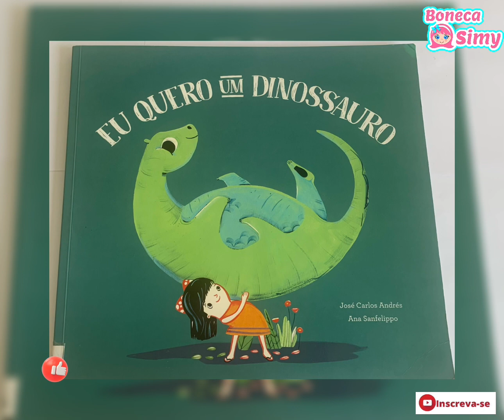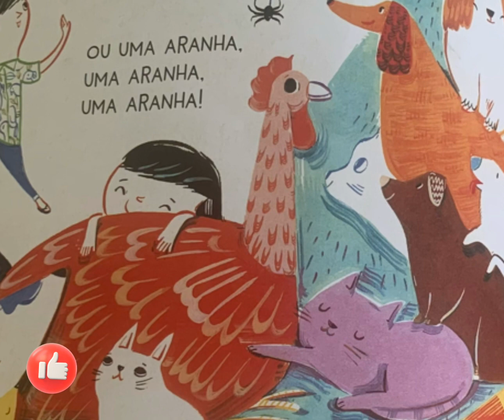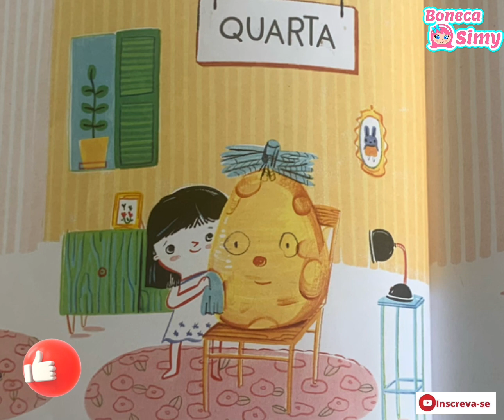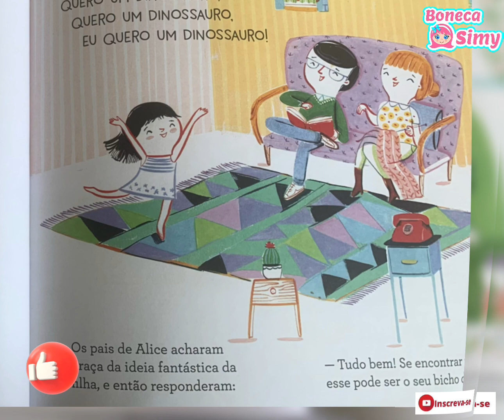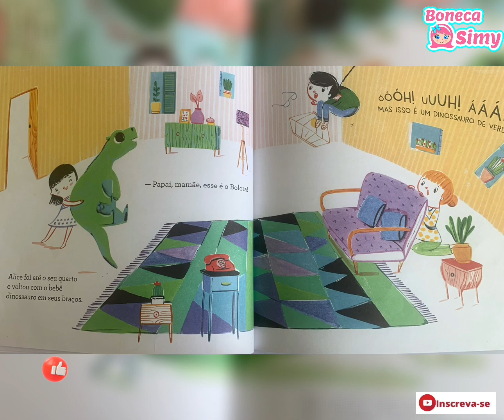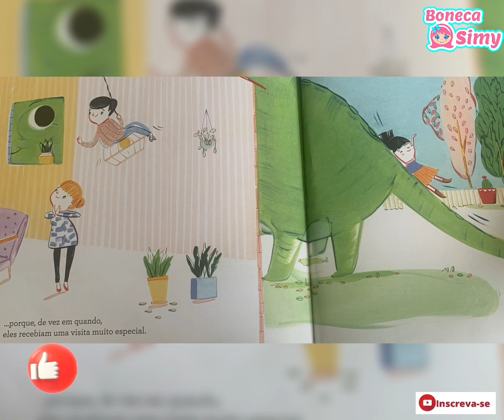Historinha Eu quero um dinossauro / historinha infantil com a Boneca Simy/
Historinha Eu quero um dinossauro. Historinha infantil com a Boneca Simy. Historinha infantil